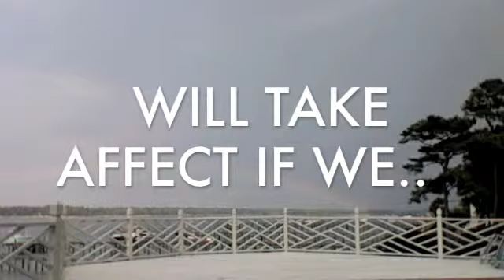SB 623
SB 623 is a gut & ammend. It uses taxpayer funds to train nurses to preform surgical abortions, replacing Doctor operated abortions.  It pays for research for another bill Planned Parenthood is preparing. Planned Parenthood is a billion dollar corporation. It is a financial drain on the state. It demotes medical protection for women, removing laws that allow abortions to be administered by qualified doctors, imposes instead abortions to be preformed on girls by mid-level nurses on girls aged as young as 13 with aboslutly no parental consent, or doctor's supervision. Abortion has sterilized millions of American women, since it was first legalized in 1973. Most of these abortions were preformed by doctors-imagine the increase that will occour upon the anectmant of this bill endorsing the reduction of medial care.

Abortion is a complicated medical procedure that is extremely painful. Sterility is only one fairly common severe side-effect. The possible resulting complications are endless. Follow-up care is known to be miniscule, usually it is a two minuet phone call to absolve all medical parties of any medical mis-conduct.

Women are being exploited for political and financial gain by SB 623, and by any further other law reductive health-code laws dimunuating a woman's standard of medical care. It reduced the standard of care to maximize profit for abortion merchants, & eugenicists hoping to reduce populations--especially the Latino population, who's a popular target of the modern eugenescist movement. (See "Le Promesia De La Obama; Planned Parenthood Mexico City." for more on the Democratic immigration reform policy).

Here's more info on how this bill was specifically authored to funnel more public tax payer monies into Planned Parenthood: (from LLDF)

•  The Project to train Non-physician abortionists was primarily financed by a major ($3.5 million) donor whom
UCSF refuses to identify.

• The Project was orchestrated by vested interest agents at UCSF's
Bixby Center for Global Reproductive Health, directed by abortionist, Dr. Philip Darney.

• The Project reported that several hundred of the patients sampled were deemed ineligible to participate, because of various conditions including medical abnormalities and incomplete surgical or medical abortions. Under this new law, there will be no "supervising physician" to screen out these at-risk patients, which will most certainly be harmed by this new sub-standard of care.

• Rather than finding nurses and physician assistants from the general population, Planned Parenthood and UCSF recruited the non-physician trainees from existing Planned Parenthood employees or other "women's health specialty" businesses. Thus, for the most part, the program simply paid to train current Planned Parenthood employees to perform surgical suction abortions.